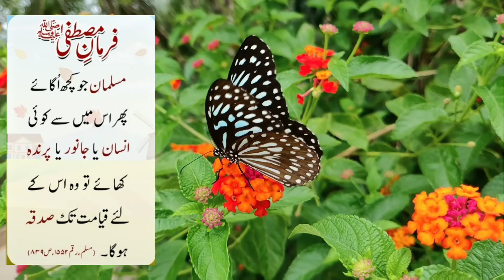Farman-e-Mustafa (P.B.U.H) about planting a tree